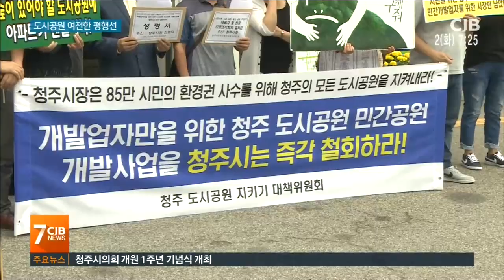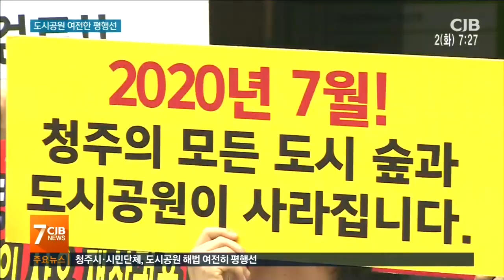여전한 입장차...대타협이 필요하다